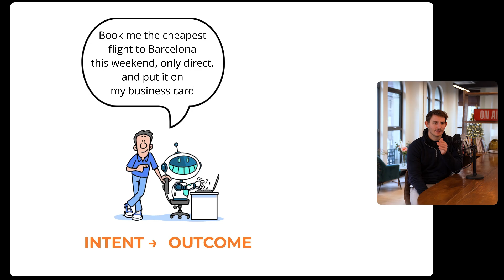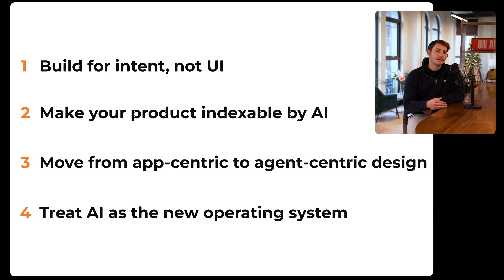Why the App Era is Ending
We're about to see the biggest shift in technology since the iPhone, and most people have no idea it's coming.

Right now, everything runs on apps. Banking, shopping, travel—all built around downloading apps, creating accounts, learning interfaces and jumping between screens.

AI is about to kill all of that. Not because apps are bad, but because intent is faster than interface.

Today, booking a flight means opening an app, logging in, browsing menus, tapping 15 times. With AI, you just say: "Book me the cheapest flight to Barcelona this weekend, direct only, on my business card." No app, no login, no tapping. Just intent to outcome. Once people get used to that level of convenience, they won't go back.

We're moving from "which app should I use?" to "what do I want to happen?" Claude, ChatGPT, Gemini, Microsoft Copilot, even Apple: every major company is preparing for a world where you don't navigate apps, you delegate tasks.

What this means: If customers don't open your app anymore, how do they interact with you? If their AI agent handles booking and buying, how do you differentiate? Apps used to be the end product. Now they'll become APIs behind the scenes, responding to AI agents rather than humans.

What leaders need to do: Build for intent, not UI. Make your product indexable by AI. If an agent can't navigate your services programmatically, you won't exist. Move from app-centric to agent-centric design. Treat AI as the new operating system.

Just like the shift from websites to apps, the shift from apps to AI will wipe out product categories and create new winners overnight.